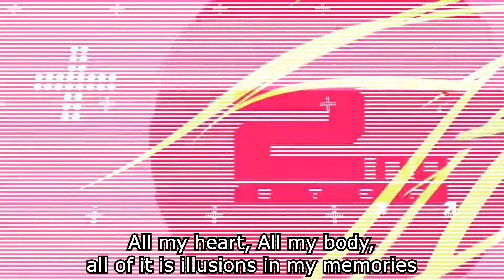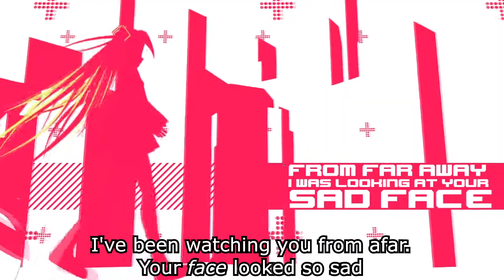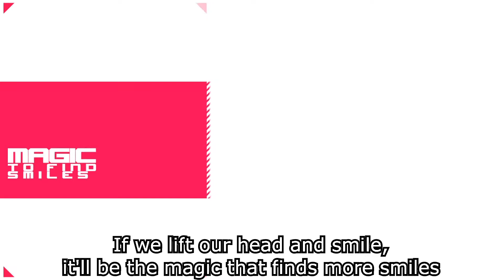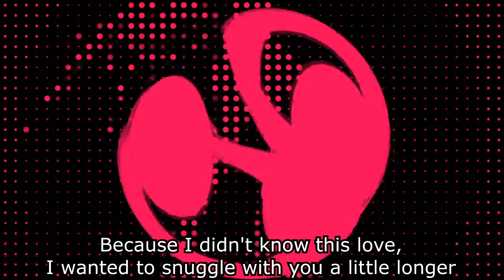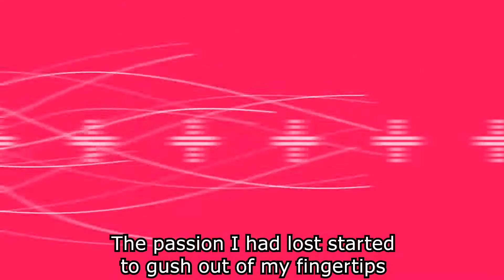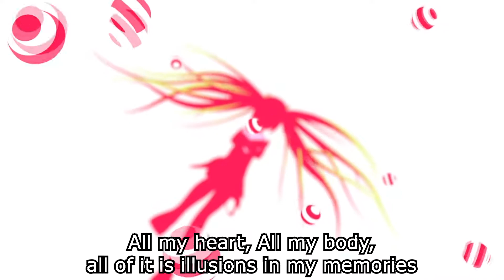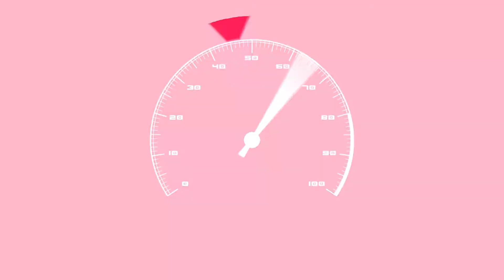【Dub Master X / MITCHIE M】FREELY TOMORROW【English Sub】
Original Lyrics:
心ごと体ごと 全部記憶の中の幻
本当の愛情が 指先から流れ出した

遠くから見ていたの 悲しそうな君のFace
空の涙と同じね 大粒の雨が溢れ出す

不意に気付いた視線 ハッと息を潜めた
ひんやりと冷たい手が 戸惑う君の頬に触れた

雑踏に飲み込まれ 忘れてしまった
温もりが優しさが走る

顔上げて微笑めば 笑顔取り戻す魔法になる
こころKnock Knock Knock
不思議Trick Trick Trick
生まれ変われる（Wow Wow）
Freely Tomorrow

少し震えていたの 幼くなる君のKiss
こんな恋知らないから もう少し側で寄り添いたい

君の名前を呼べず 急に黙り込んだね
言葉にできない約束 時を越えて夢に見てた

暁に染まってく 星空のように
哀しみが苦しみが消える

心ごと体ごと 全部脱ぎ捨てたこの魂
無くしてた熱情が 指先から流れ出した
恐れずに求めれば それは未来を変えるRevolution
奇跡は起きる（Wow Wow）
Freely Tomorrow

Freely Tomorrow

English Lyrics:
All my heart, All my body, all of it is illusions in my memories
The true love started to gush out of my fingertips

I've been watching you from afar. Your face looked so sad
It's like tears from the sky, The large raindrops started to overflow

You suddenly noticed my gaze and you let out a gasp
My cold hands touched your cheek

I was swallowed up in the moment and forgot
The warmth and affection were running through my body

If we lift our head and smile, it will be the magic that finds more smiles
Heart goes Knock Knock Knock
Mystery, Trick Trick Trick
You can be reborn（Wow Wow）
Freely Tomorrow

You were shivering a little when you gave me your childish kiss
Because I didn't know this love, I wanted to snuggle with you a little longer

I couldn't call your name. I fell silent quickly
A promise I can't put into words, I've been dreaming of it beyond time

Like a starry sky dawning,
Sadness and bitterness will go away

All my heart, All my body. this is my soul after throwing all of it off
The passion I had lost started to gush out of my fingertips
Don't be afraid to want, and it will be a Revolution to change the future
Miracles can happen（Wow Wow）
Freely Tomorrow

If we lift our head and smile, it'll be the magic that finds more smiles
Freely Tomorrow